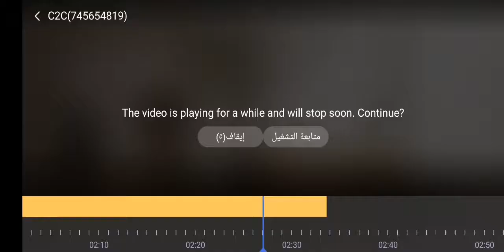كل سبوع اسبح حمام واستحمام وترويش